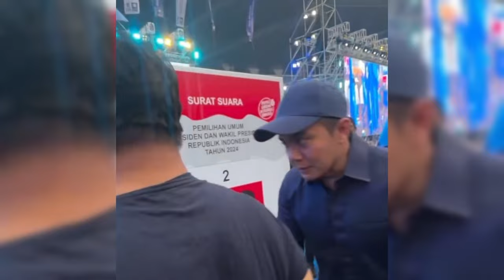CAREN DELANO TAK MENYANGKA LIHAT FUJI SEPOPULER INI